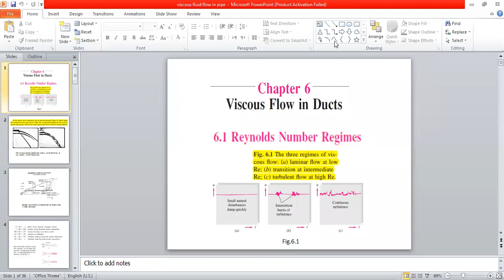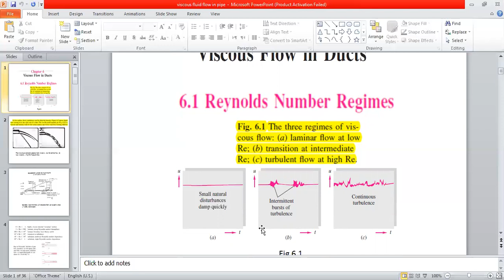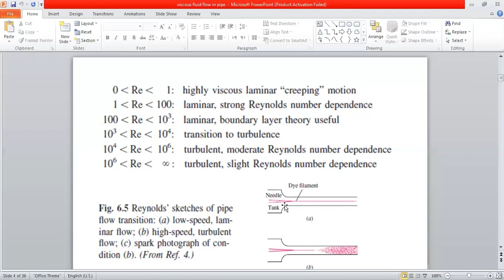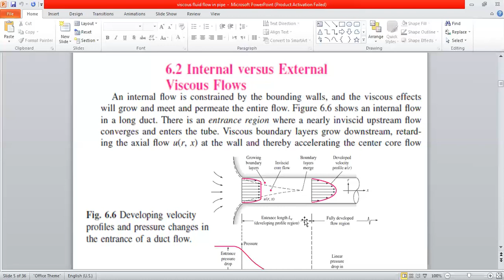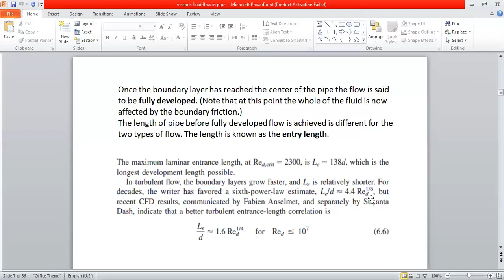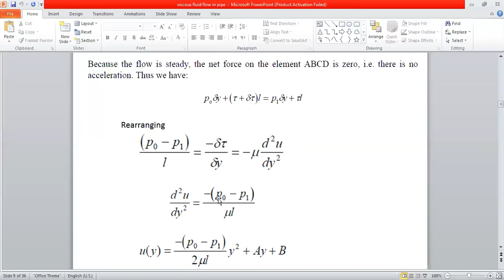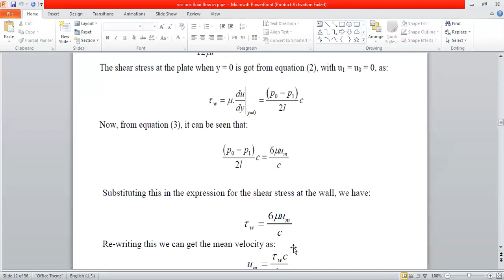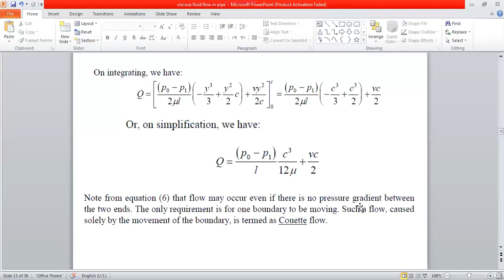DR Mohamed Elsharnouby Fluid Lec7